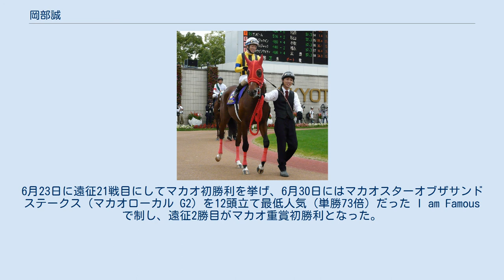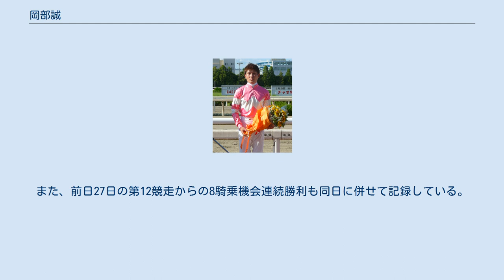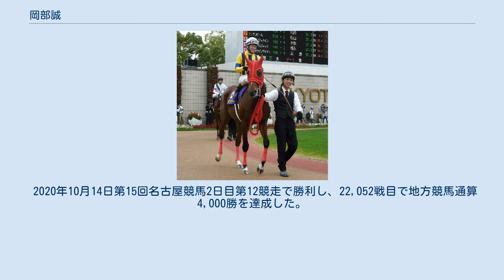岡部誠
岡部 誠（おかべ まこと、1977年3月3日 - ）とは、地方競馬の名古屋競馬場藤ヶ崎一人厩舎所属の騎手である。
 1994年9月29日に地方競馬の騎手免許を初めて取得。
同年10月16日の名古屋競馬第1競走にてヨシタカクィーンで初騎乗し7着。
続く第2競走でセルリアンフェアリに騎乗し初勝利を挙げる。
 1999年4月10日に中京競馬場で行われたあざみ賞（旧4歳500万円以下）にてスマイルマドンナでJRA初騎乗。
16番人気で11着となる。
 2004年4月17日、阪神競馬場で行われた第8競走（4歳以上1000万円以下）をゲイリーファントムで制しJRA初勝利を挙げる。
この年は155勝を挙げ、初の名古屋競馬リーディングジョッキーとなる。
 2005年、東海ステークスでミツアキサイレンスに騎乗し、JRA重賞初騎乗を果たし14着となる。
 2006年1月30日、名古屋競馬第5競走（サラ3歳3組条件戦）をマウタンで逃げ切り優勝（10頭立て1番人気）し、8190戦目で地方競馬通算1000勝達成。
 2011年菊花賞 2007年、高松宮記念でモンローブロンドに騎乗し、JRAGI競走初騎乗となったが、最下位18着となる。
同年5月31日からマカオに短期免許で遠征。
6月23日に遠征21戦目にしてマカオ初勝利を挙げ、6月30日にはマカオスターオブザサンドステークス（マカオローカル G2）を12頭立て最低人気（単勝73倍）だった I am Famous で制し、遠征2勝目がマカオ重賞初勝利となった。
現地では9月1日まで騎乗し、合計7勝を挙げた。
 2008年6月6日、ヒシウォーシイで東海ダービー初制覇。
 2010年9月15日、名古屋競馬第5競走にて地方競馬通算2000勝を達成。
 2011年10月23日、第72回菊花賞にJRA所属馬に騎乗し中央競馬八大競走に初騎乗した。
 2012年11月22日、笠松競馬第10競走にて地方競馬通算2500勝を達成。
 2019年2月28日の名古屋競馬で1日8勝の地方競馬新記録を達成した（NARに記録が残る1973年以後）。
また、前日27日の第12競走からの8騎乗機会連続勝利も同日に併せて記録している。
 2020年10月14日第15回名古屋競馬2日目第12競走で勝利し、22,052戦目で地方競馬通算4,000勝を達成した。
地方競馬史上12人目の記録だった。